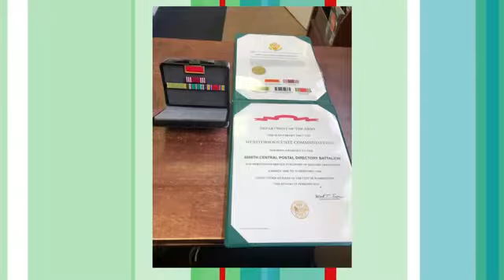Black History Month is celebrated at the 6th Cavalry Museum in Fort Oglethorpe.